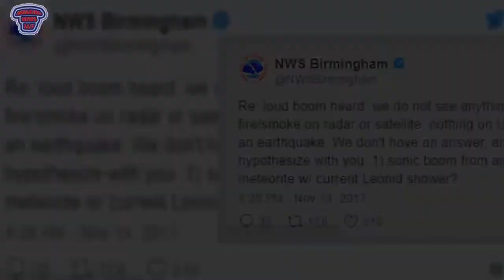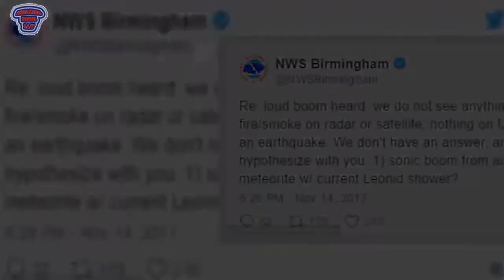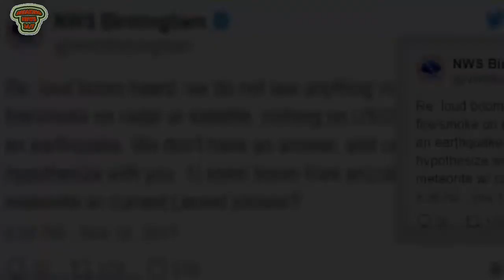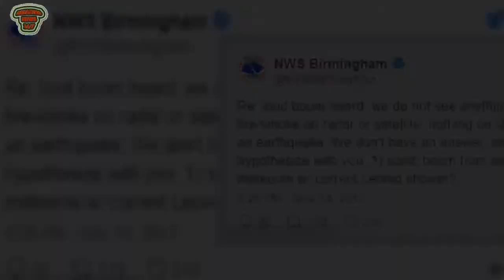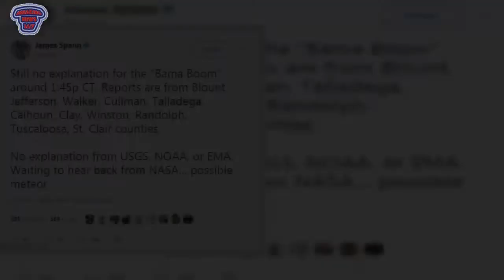Mysterious 'booms' have been heard 64 times in 2017 - Breaking News 24/7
Residents in Alabama were left baffled last week when a loud boom resounded across much of the state. The boom, nicknamed 'Bama Boom', has left experts stumped, with suggested causes ranging from supersonic aircrafts to meteors exploding in the atmosphere. This isn't the first time that the mysterious sound has been heard, and incidents are becoming more frequent according to some reports. This year alone, similar noises have been reported 64 times this year, in locations including Michigan, Lapland, St Ives, Swansea and Yorkshire. Scroll down for a full list of booms in 2017  WHAT COULD THEY BE?  In 2017 alone, 64 booms have been heard worldwide. The cause of most of the booms remains a mystery, although several explanations have been suggested. A sonic boom is the sound associated with the shock waves created by an object traveling through the air faster than the speed of sound – such as supersonic aircrafts. Sonic booms generate significant amounts of sound energy, sounding like an explosion to the human ear. Many unexplained loud noises can be put down to military training, either at Army or Naval bases or in remote areas used for such exercises. Acontrolled explosion is a method for detonating or disabling a suspected explosive device, such as bags left at train stations. Many loud noises link back to unusual weather events, such as electrical storms or thunder storms. Large meteors passing above Earth often produce shock waves that can be heard as a sonic boom. Some have suggested that the sound was due to inversion - a phenomenon that occurs when a layer of warm air sits over a layer of cooler air, magnifying the sound of an aircraft miles away. Some conspiracy theorists claim that the mysterious booms are noises created by aliens - although there is no evidence to support this. Cause: Unknown, suggested explanations include a sonic boom from an aircraft or a meteorite  The Birmingham National Weather Service tweeted: 'Loud boom heard: we do not see anything indicating large fire/smoke on radar or satellite; nothing on USGS indicating an earthquake. 'The service suggested that the sound was either caused by a sonic boom from aircraft, or a meteorite from the Leonid shower